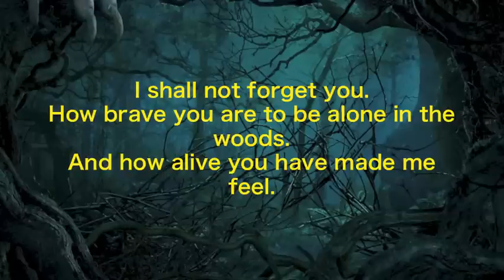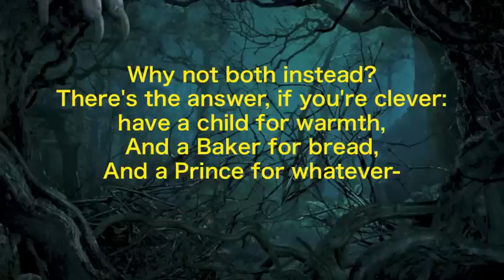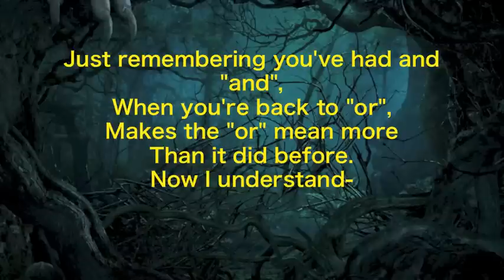"Moments in the Woods" - Into the Woods lyrics 2014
Lyrics to "Moments in the Woods" from Disney's movie adaptation of Into the Woods.